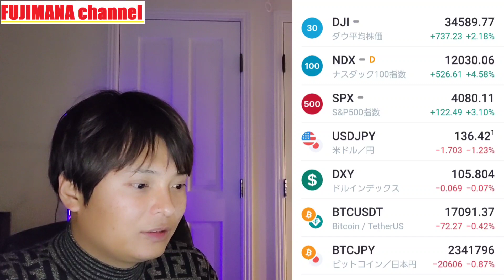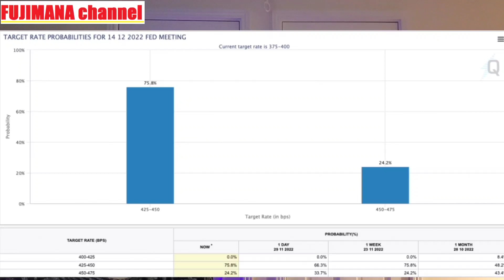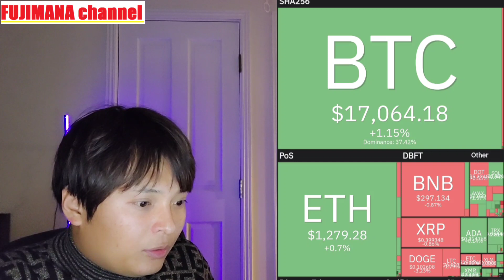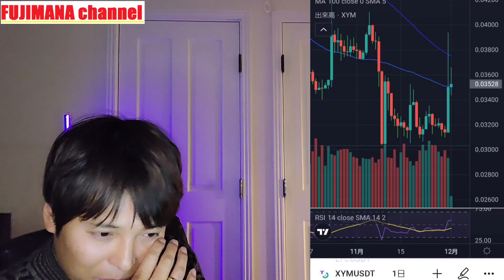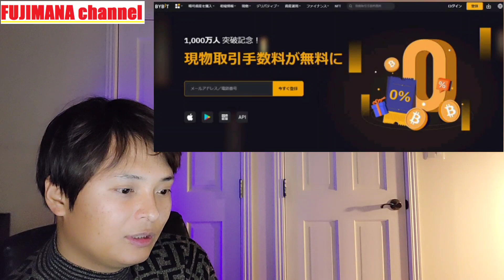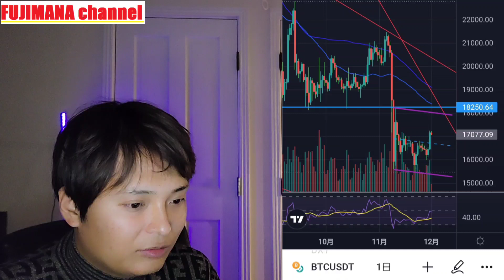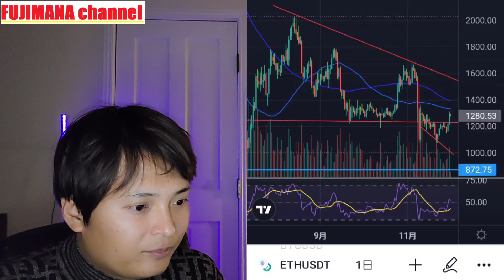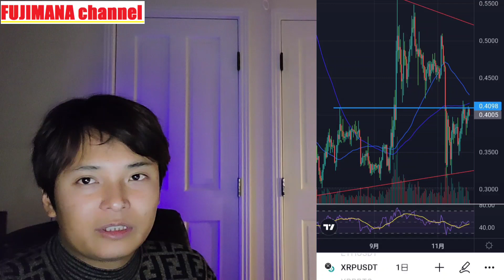【バイナンス日本進出】全仮想通貨を出金しました🥺 BTC ETH XRP XYM チャート分析 ビットコイン イーサリアム リップル シンボル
✅初回登録&入金で最大$30,000獲得

■APEX
✅分散型レバレッジ取引所
✅多くのウォレットを接続可能
✅ETH BNB MATIC Arbitrumのチェーン対応

■DYDX
✅即時決済とガス代ゼロを実現
✅レバレッジと取引も可能
✅金利を得るステーキングも可能